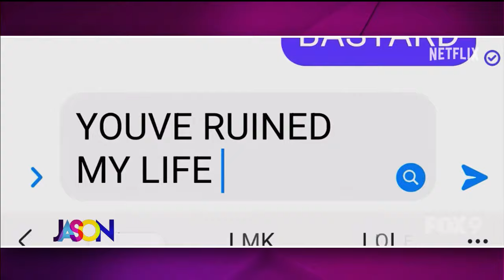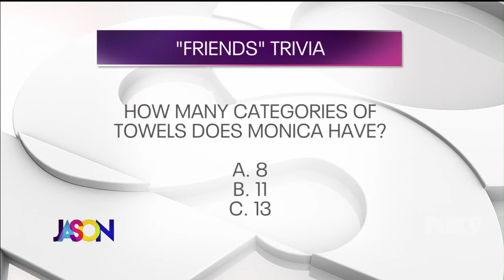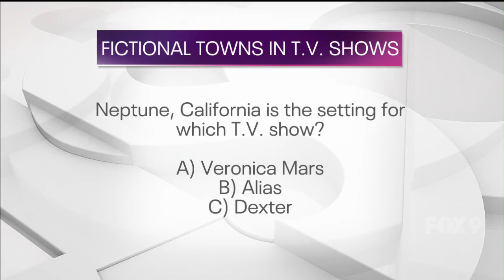The Jason Show - Tuesday, September 24th, 2024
They're the big TV shows every one is watching this fall. The Penguin and Matlock are both a ratings success. Plus, pour one out for Kmart. The last full-scale store in the U.S. is closing soon. And Jason and Falen try making some Halloween treats found on Instagram.